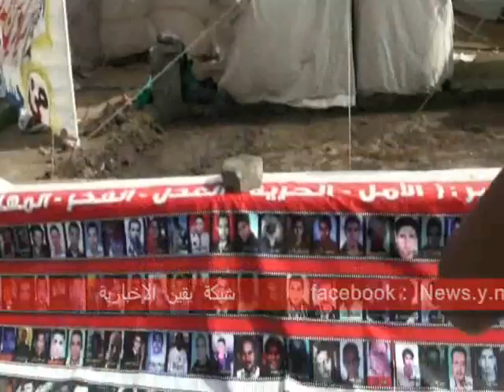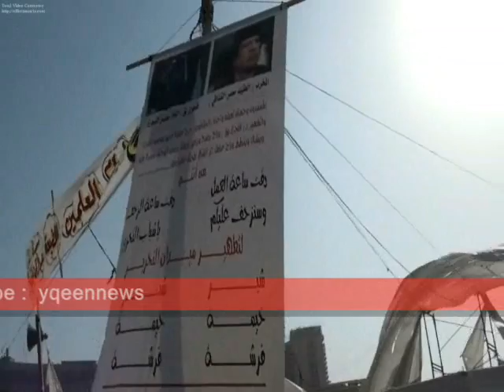مشهد من الخيام و الافتات فى ميدان التحرير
هدوء تام فى ميدان التحرير و مشهد من الخيام و الافتات بالميدان